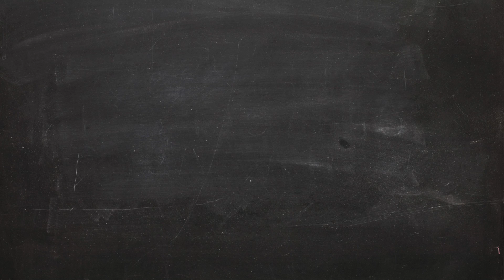Bookworm | iPhone App | READ Foundation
Remember "Snake" on the Nokia? Well READ Foundation has just launched "Bookworm" based on the classic Nokia game!

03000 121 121